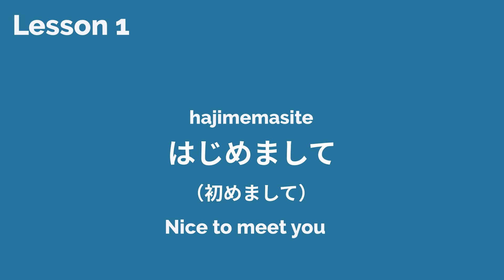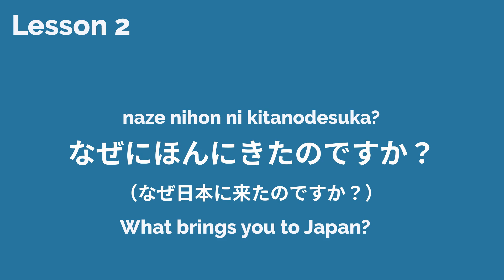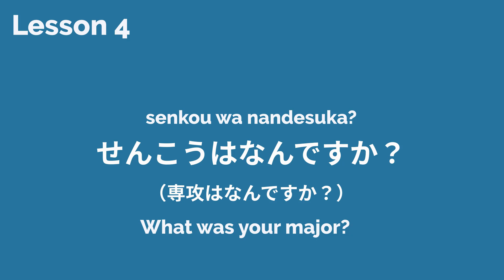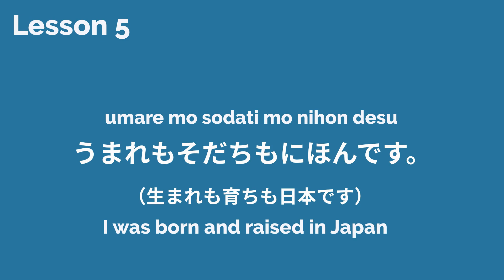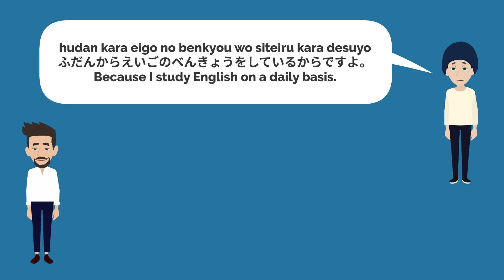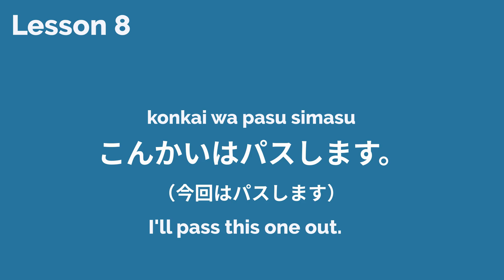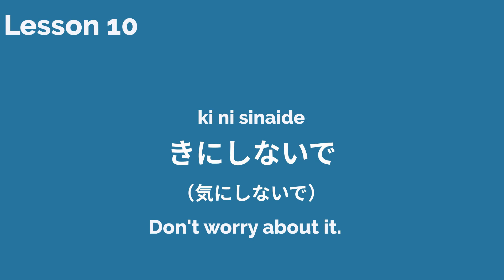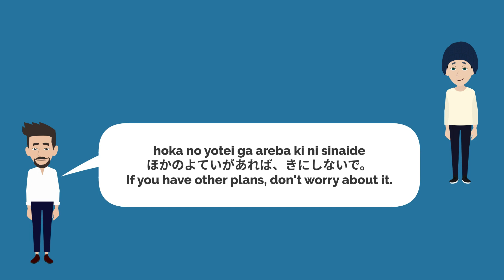100 Common Japanese Conversations Part 2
In this video, you will learn 100 common basic words and phrases of everyday Japanese conversations to improve your Japanese skills.
Phrases in this Video:
1. はじめまして - Nice to meet you - hajimemasite
2. なぜにほんきたのですか？ - What brings you to Japan?- naze nihon ni kitanodesuka?
3.きょうだいはいますか？ - Do you have any siblings? - kyoudai wa imasiuka?
4.せんこうはなんですか？ - What was your major? - senkou wa nandesuka?
5.うまれもそだちにほんです。- I was born and raised in Japan. - umare mo sodati mo nihon desu
6.なんてよべばいいですか？- What should I call you? - nante yobeba ii desuka?
7.どうかしましたか？- Can I help you with something? - doukasimasitaka
8.こんかいはパスします。- I'll pass this one out - konaki wa pasu simasu
9.どんなかんじですか？ - How do you like it? - donna kanji desuka?
10.きにしないで。- Don't worry about it - ki ni sinaide